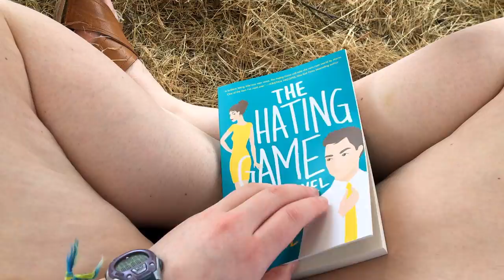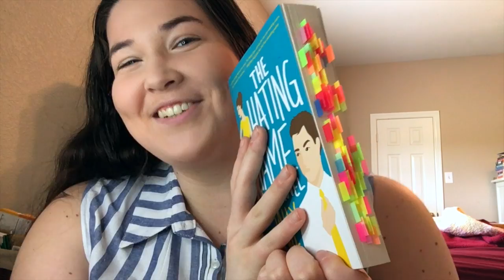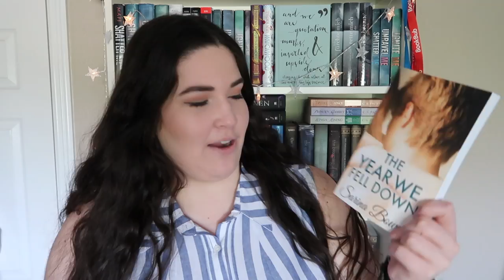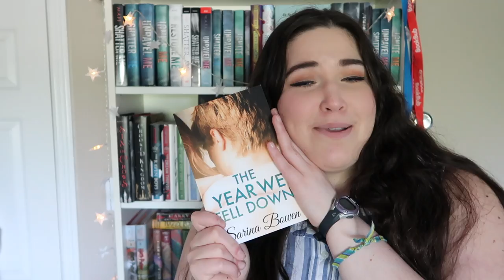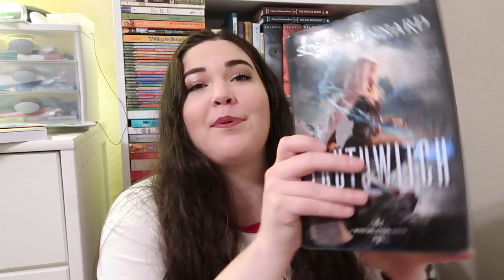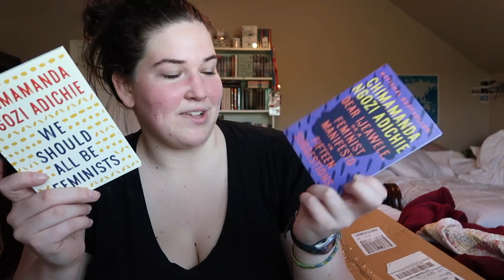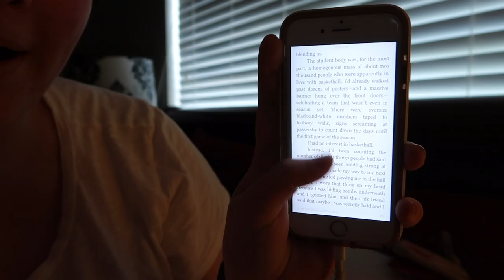new camera & first impressions of tahereh's new book!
LET'S CHAT!